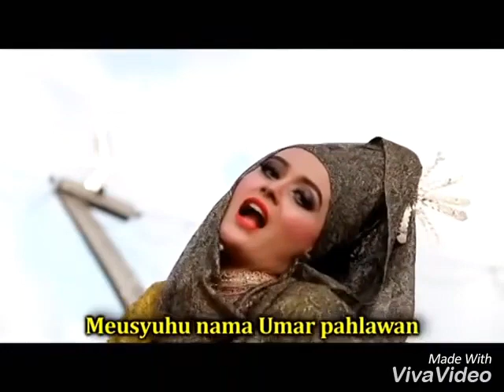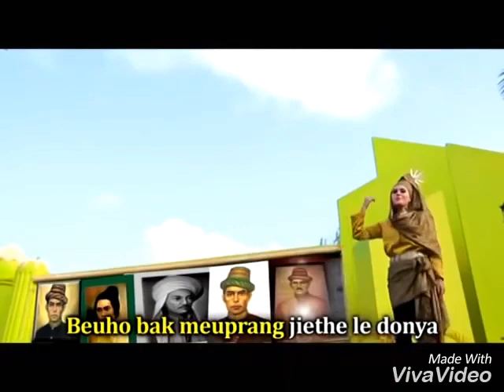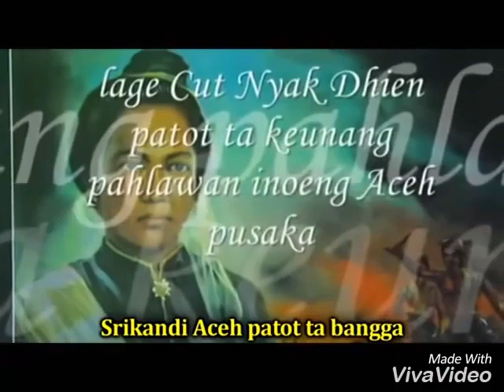Lagu_Aceh_Cut_Nyak_Dhien2